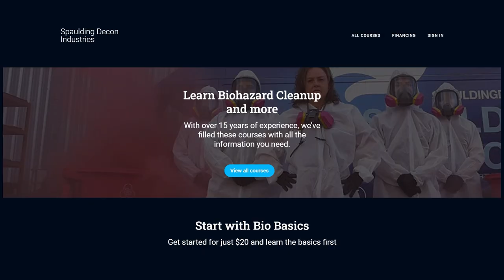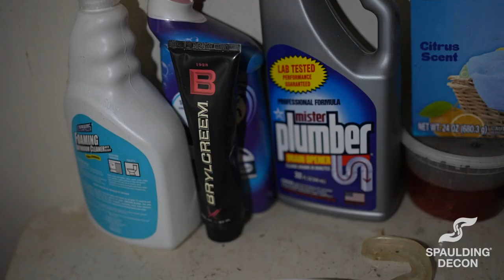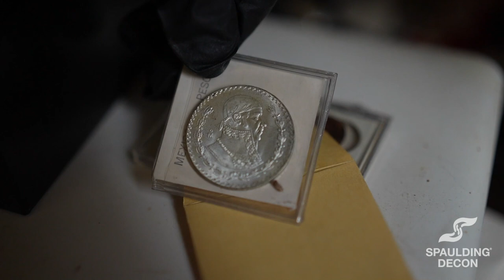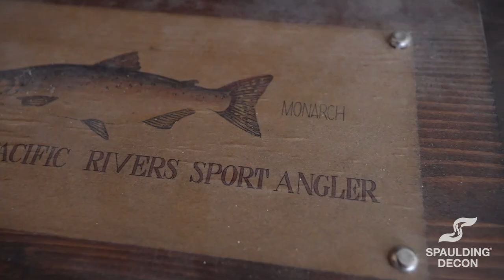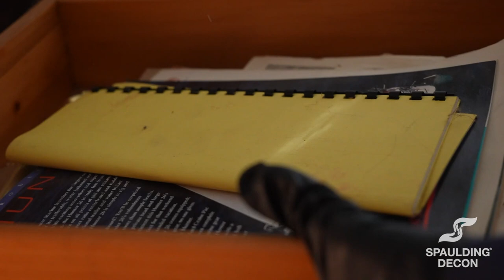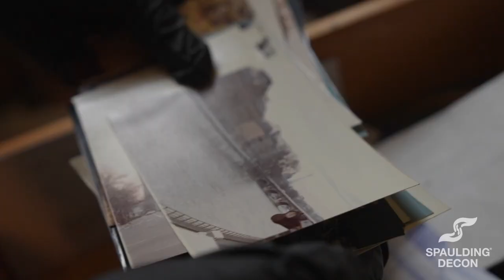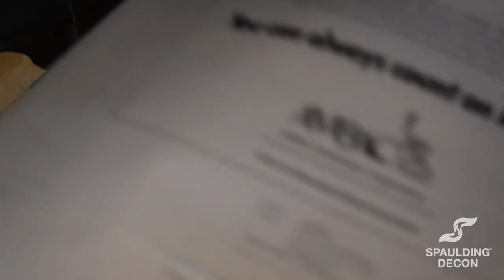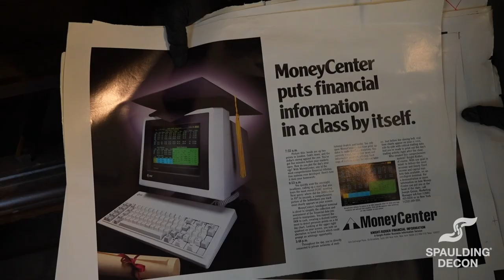Cobwebs and Clutter | New Jersey Hoard (1/2)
In this episode of Crime Scene Cleaning, our New Jersey Franchise tackles a level 4 hoard. This one's got everything... trash, personal belongings, and enough spider webs to give Spider-Man a run for his money!

The previous owner was an elderly gentleman, who's recently lived on to live with the rest of his family. Over the past 17 years, he accumulated enough items to fill a 2,000 square foot 2-bedroom condo.

Watch as our team cleans out this condo and remove 17 years' worth of garbage...

HOTLINES